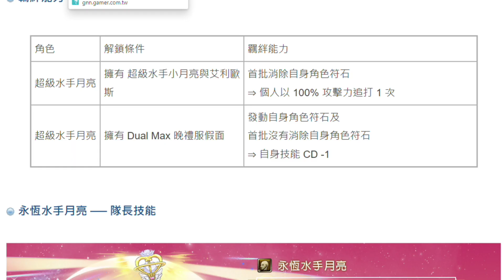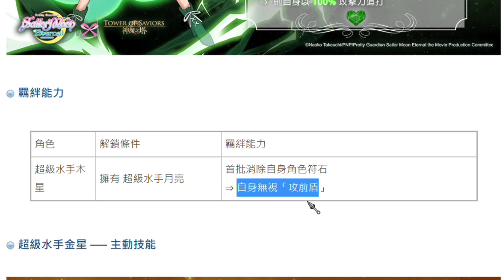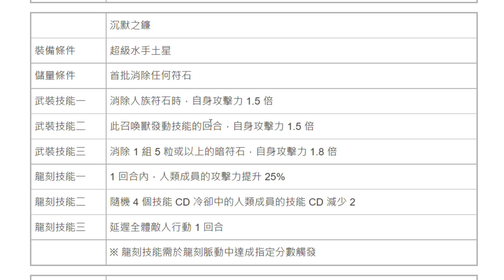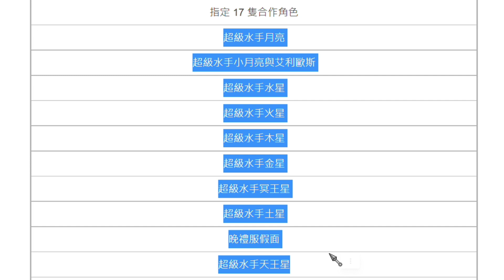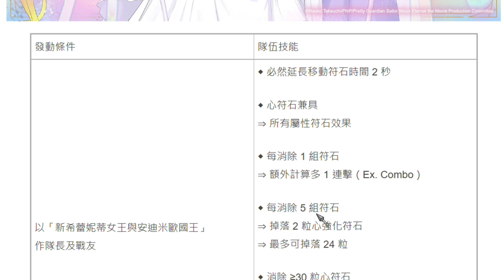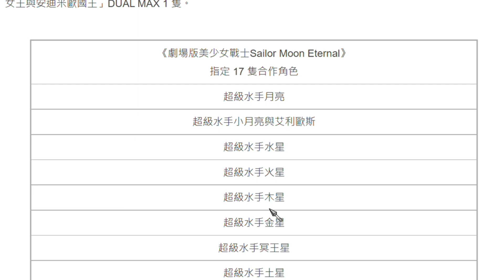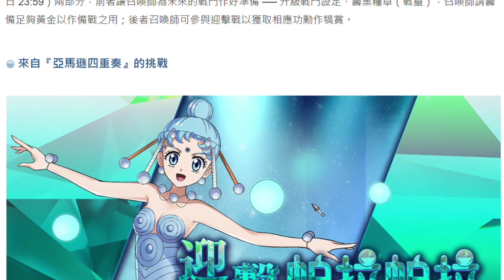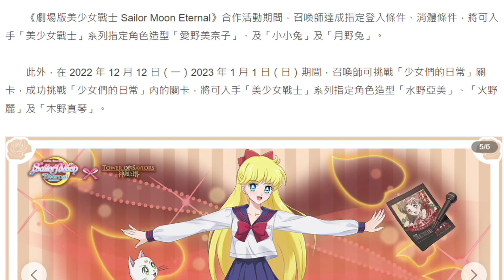【神魔之塔】美少女戰士合作😍『超多免費神卡！』🔥8張石抽卡釋出🔥居然有DUALMAX女王與國王👉武裝龍刻根本做壞😱這次合作超有誠意！【美少女戰士Sailor Moon Eternal】【阿紅實況】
美少女戦士セーラームーン
美少女戰士Sailor Moon Eternal
超級水手月亮/永恆水手月亮/超級水手土星
超級水手小月亮與艾利歐斯
超級水手金星/超級水手火星/超級水手木星
新希蕾妮蒂女王與安迪米歐國王/水星/海王星/冥王星
露娜與阿提米斯與黛安娜 晚禮服假面 瑟雷瑟雷 帕拉帕拉 維斯維斯
朱恩朱恩 吉爾科尼亞 妮黑蕾雅
愛野美奈子 小小兔 月野兔 水野亞美 火野麗 木野真琴
😍抖內給阿紅😍
00:00~00:17 前言

00:18~00:50 美少女戰士合作時間

00:51~01:26 三大獎羈絆介紹

01:27~03:32 美少女戰士合作小獎分析

03:33~05:58 合作武裝龍刻分析

05:59~06:01 露娜與阿提米斯與黛安娜_練技能小怪

06:02~08:41 新希蕾妮蒂女王與安迪米歐國王分析

08:42~09:03 晚禮服假面分析

09:04~09:22 懷錶龍刻武裝分析

09:23~10:10 超級水手海王星分析

10:11~10:20 深海鏡龍刻武裝分析

10:21~11:03 帕拉帕拉分析

11:04~11:32 免費水手服造型

11:33~12:16 石抽卡昇華能力介紹